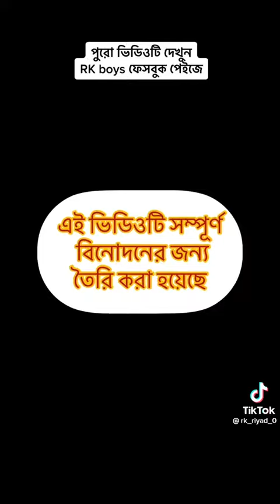December 10, 2022